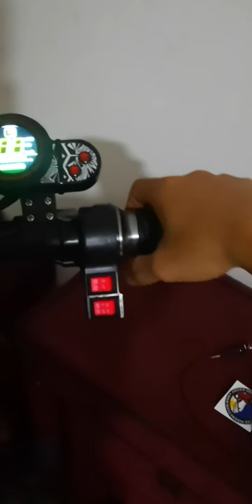throttle convert to accelerator pedal